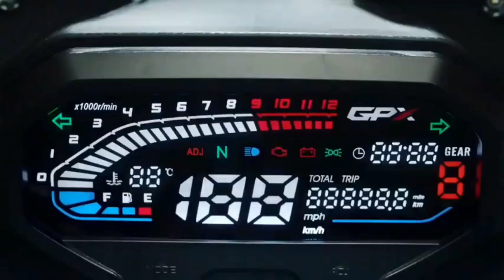GPX Demon GR200R - Upcoming Bike In INDIA - | Price | Features | Launch Details | Abhinav Deepu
R-block Flyover Patna | Current Status